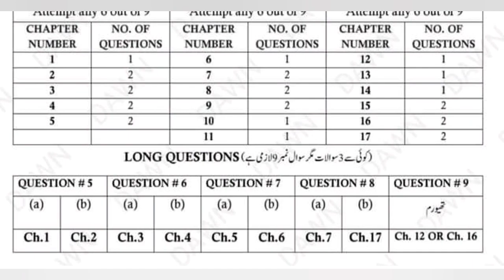Pairing Scheme 9th Class Mathematics 2024-2025 || Maths 9th pairing || board examination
Pairing Scheme